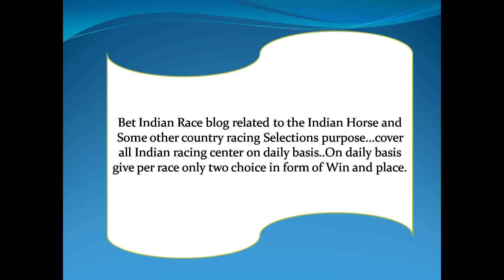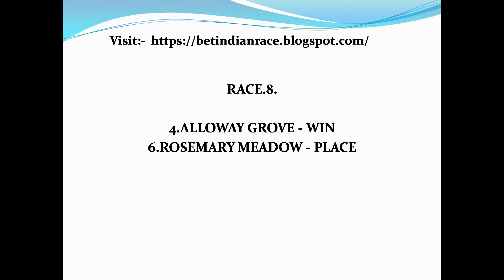Kenilworth Race Tips 19/04/2021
Bet indian race blog related to the Indian Horse racing selections purpose...cover all indian racing center on daily basis..On daily basis give per race only two choice in form of Win and place.